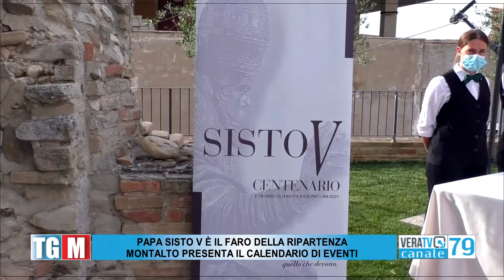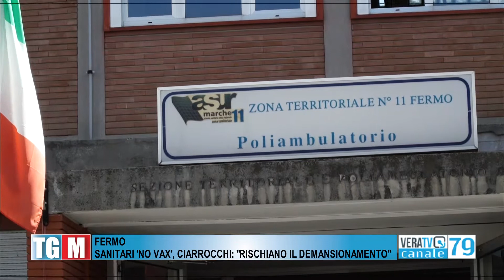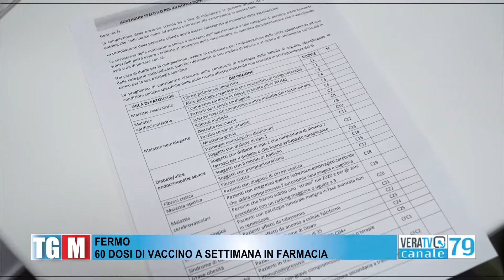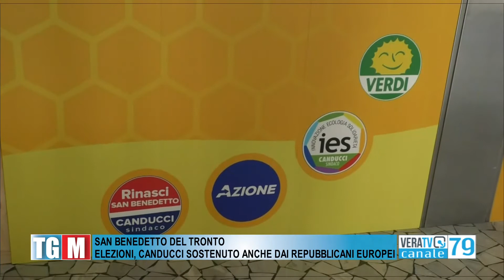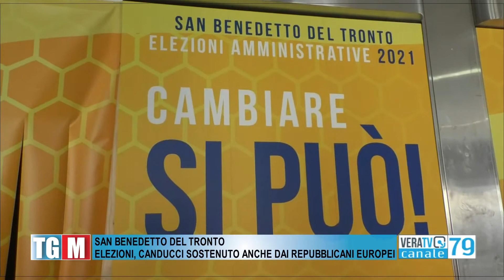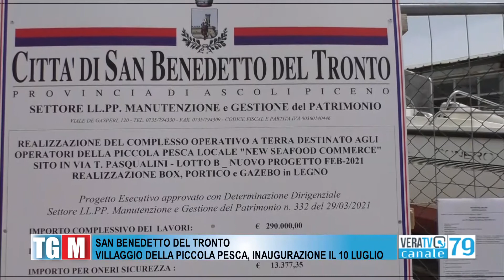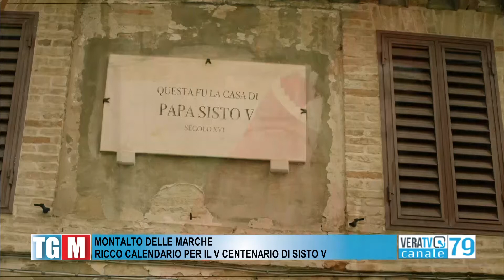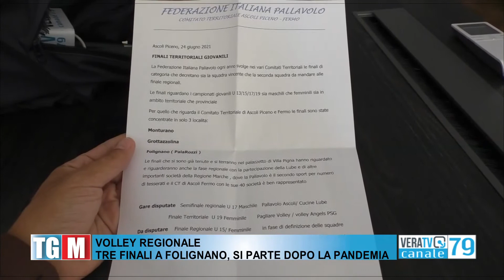Tg Marche - 24 giugno 2021